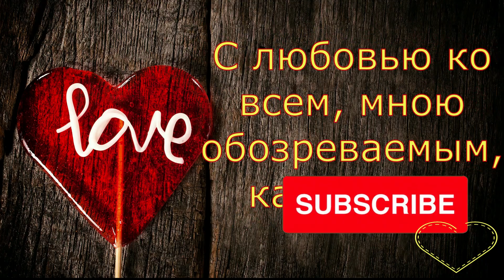Voronina Life//Ботинки//Обзор видео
Обзор влогов семьи Оксаны и Алексея Ворониных, которые воспитывают двоих  сыновей:  Арсения и Фёдора (мальчиков-погодок). Проживают они в городе Иваново.

 Рекомендую новый обзорный канал. Надеюсь, Вам понравится.

воронина дача
воронина
воронина обзор
обзор на воронину
семья ворониных
воронина лайф